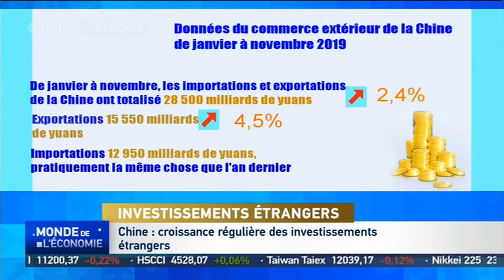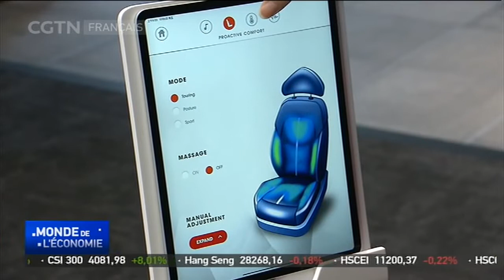Chine：croissance régulière des investissements étrangers